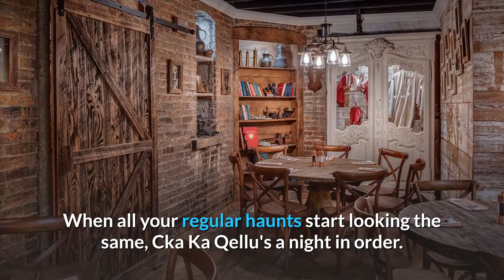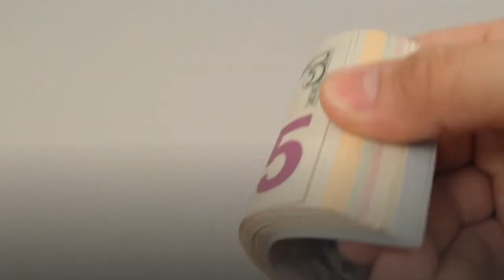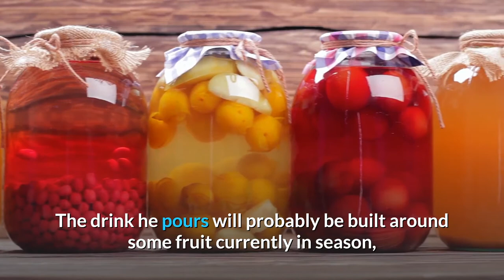MUST SEE!!! THE TOP 10 BEST RESTAURANTS IN NEW YORK CITY